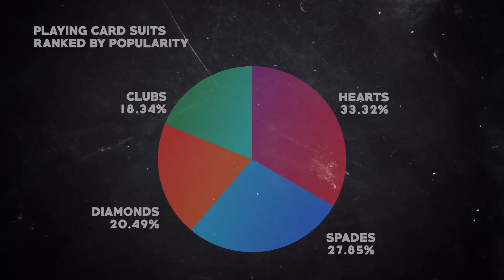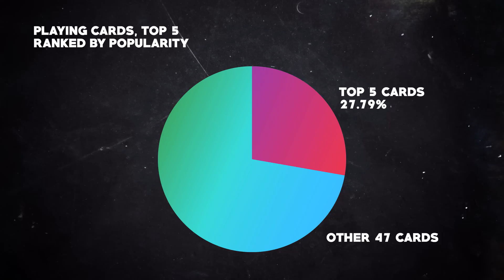Proven By Science: The Least and Most Popular Cards | Mind Control Scam Data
One of the earliest Scam School tricks has spent the past ten years colelcting valuable data about what are the most and least likely playing cards picked given a free choice. Brian talks through the highs and lows of cards, values, and suits.

Find any good insights in the data? Just got a question or something to send in?

This video made by:
Brian Brushwood
Bryce Castillo
Roberto Villegas
John Rael
Emily Wright